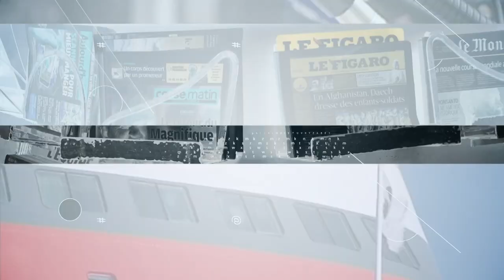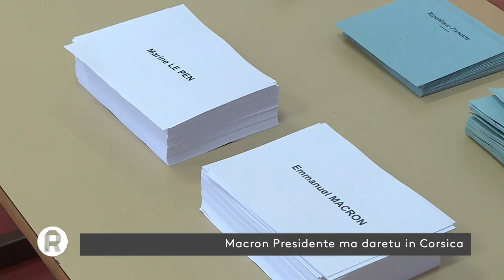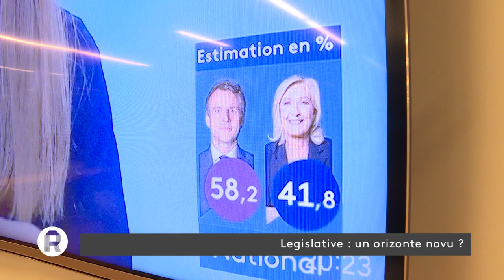Rivista du 29 avril 2022 : Club de la presse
Rivista, c'est, chaque semaine, l'analyse de l'actualité hebdomadaire en Corse. Des journalistes de la presse écrite et audio-visuelle sont invités à apporter leur éclairage.

Présentation : Pierre Simonpoli